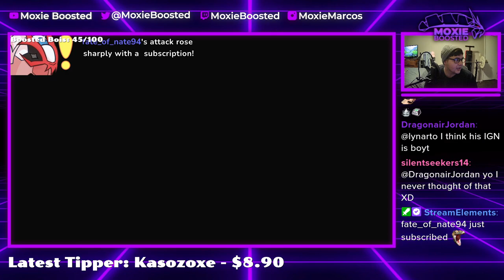THUNDURUS IS NOT A BLASTOISE COUNTER! | Pokémon Sword and Shield VGC 2022 Wi-Fi Battles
Here are some games from the March IC. Lets one shot a blastoise.

5. Download and install OBS Streamlabs with my